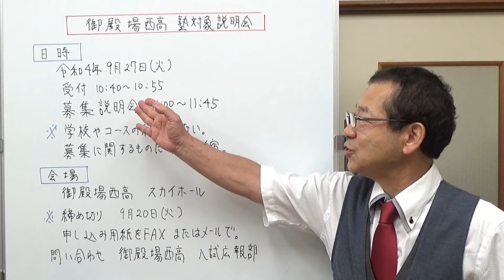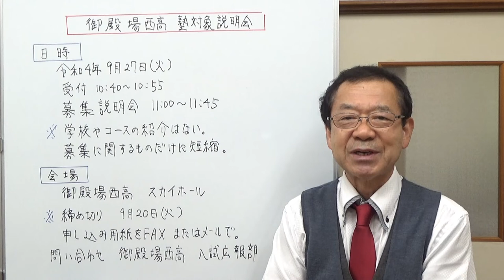御殿場西高校 塾対象説明会 静岡県の学校情報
御殿場西高校の塾対象説明会のお知らせです。